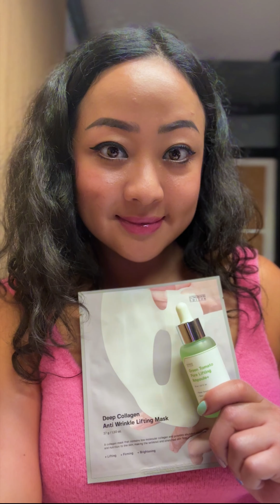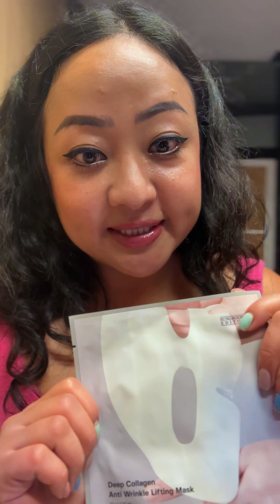Sungboon Editor Review! (Use Code PATRIANA5 for 5%!)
Become a ShopMy affiliate and earn money for every sale!

**This post contains an affiliate links and I will be compensated if you make a purchase after clicking on my link. Thank you for supporting this channel :)

While I personally recommend (or not) the products featured on this video, individual results may vary. It is important to note that everyone’s skin is unique, and reactions to products can differ. It is advisable to conduct patch tests or consult with a dermatologist before using any new product.